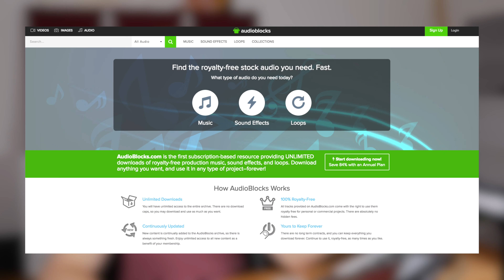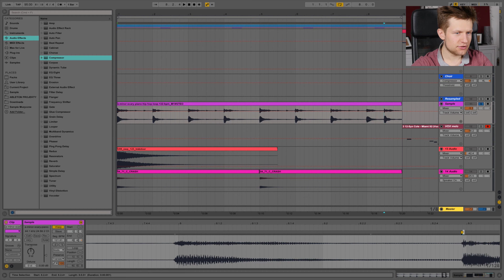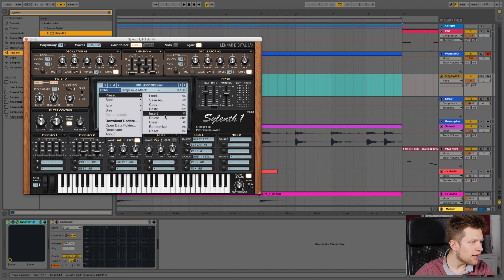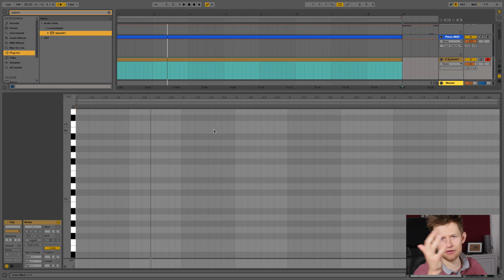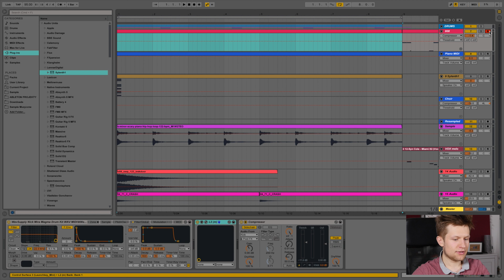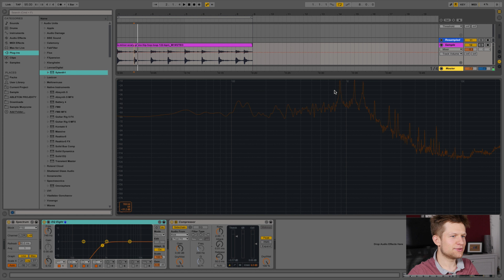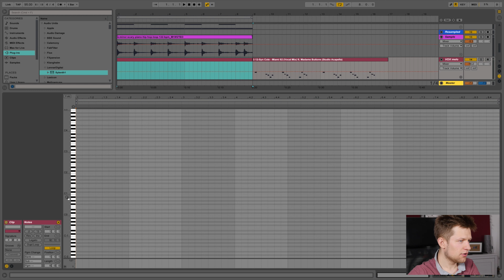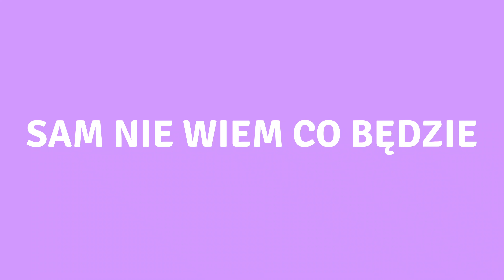jak BUDOWAĆ MELODIE I AKORDY pod SAMPLE